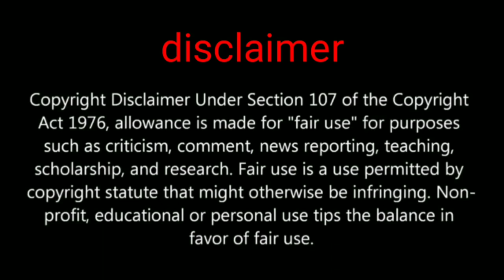Pubg mobile upcoming season 14 rewards 3 new Emotes of new character and more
Hi friends in this video we are going to show you about pubg mobile upcoming vehicles guns skin new emotes and more

PUBGMOBILE2020
PUBG MOBILE

Daily one video all about pubg on YouTube
We are always upload news after confirm
Answer all your comment all time
Tips and tricks video all about pubg
This channel provide you all news first
 this channel is not support any hacking